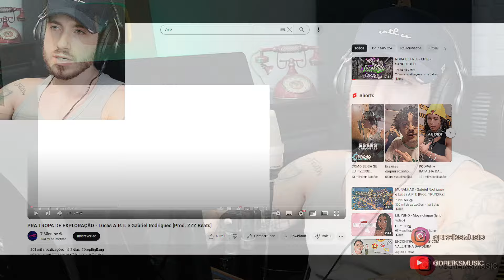PRA TROPA DE EXPLORAÇÃO - Lucas A.R.T. e Gabriel Rodrigues [Prod. ZZZ Beats] (REACT, ANÁLISE)